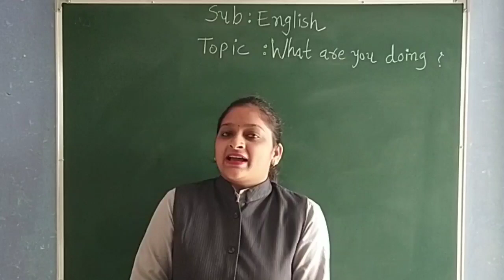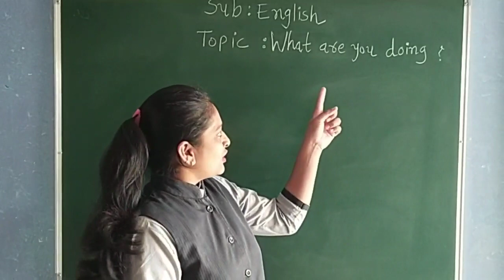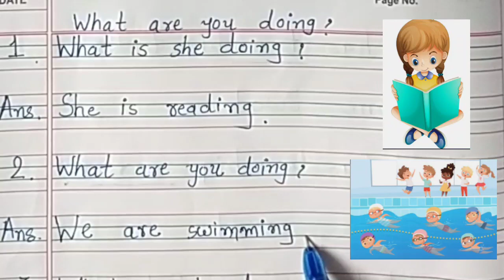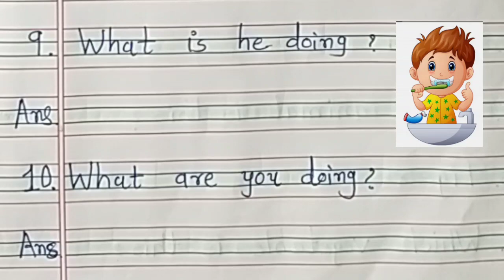GUJ MED STD 2 ENGLISH TOPIC WHAT ARE YOU DOING